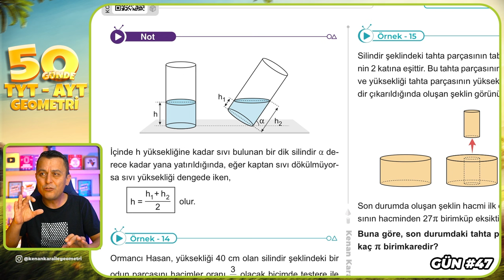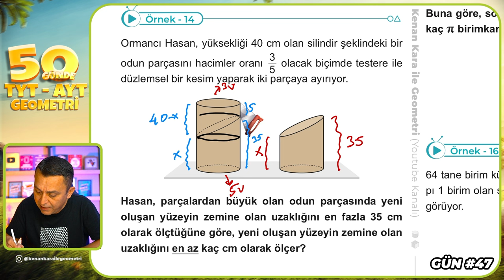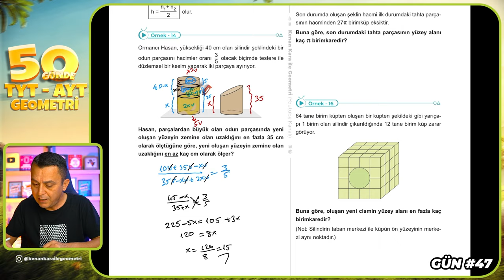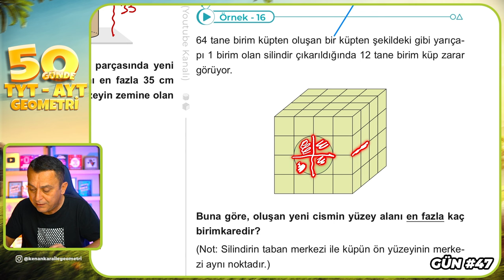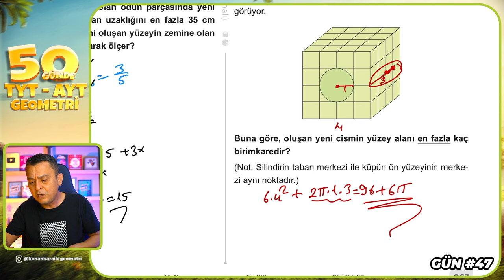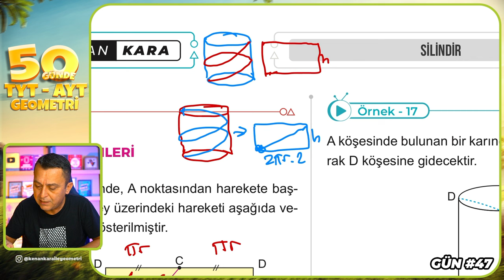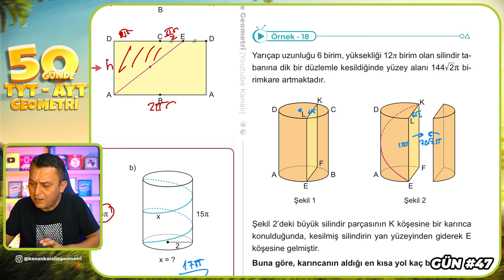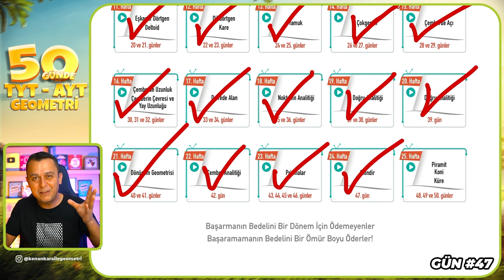Silindir 2 | 50 Günde TYT - AYT Geometri Kampı 47.Gün 2.Video | Kenan Kara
🔷KİTAPFONİ
📌Video Ders Kitabı ve Soru Bankası Seti